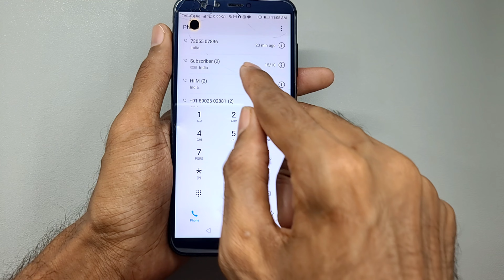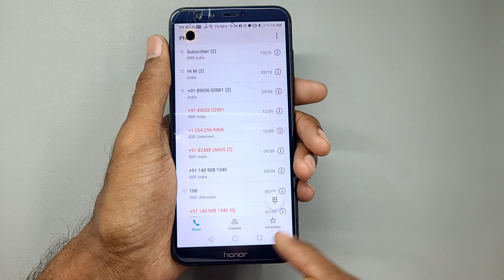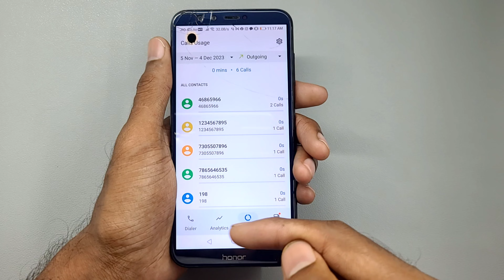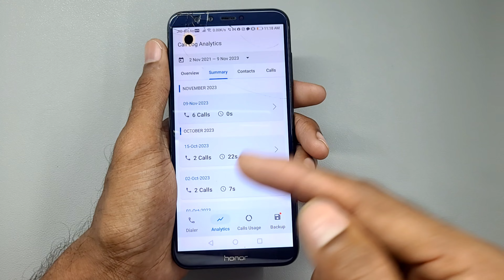How to recover deleted call history||Deleted call history recover Airtel Jio Vodafone||skTamil Tech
call details kaise nikale airtel
call history any number details
call details app
phone call details
recover deleted safari history
how to recover deleted call history in keypad iphone
how to recover deleted call history from android phone

➔  One of the Best Growing Tech channel in India. Which Focuses on  Tech Related , Application Reviews, Mobile Reviews, Gadget Reviews, Unboxing, Mobile tech videos and  Application related Videos. I love To Share My knowledge.

                          👉  Most of the videos trending 👉

                                   ❤️  Millions of views  ❤️

        👉  எண்ணம் போல் வாழ்கை  எண்ணம் போல் தான் வாழ்கை 👈

                       🌟 Hard work is the real key to success 🌟